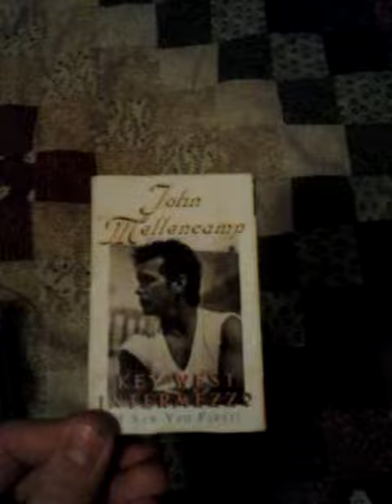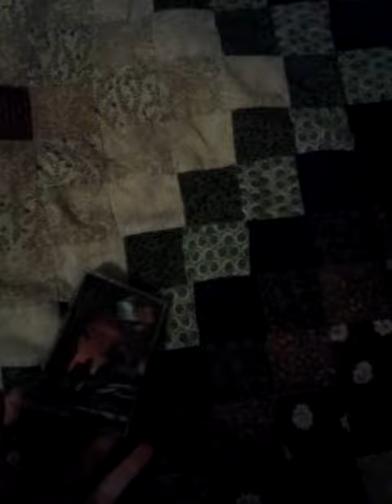Cassette finds #1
Hey CC, This video is my first cassette update. And im hopein' to make another soon. :D